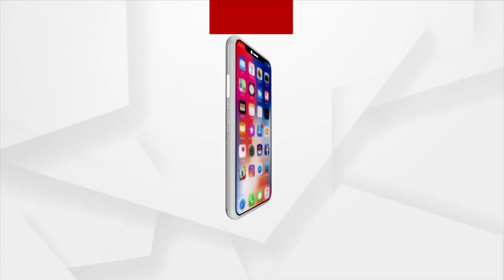ଭକ୍ତି ଜଗନ୍ନାଥ ତତ୍ତ୍ୱ [Episode 41]